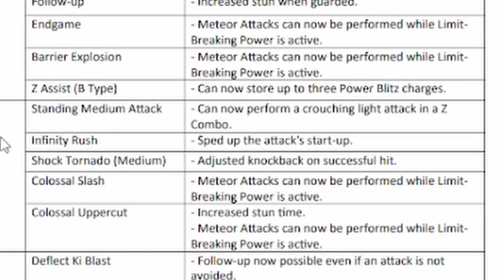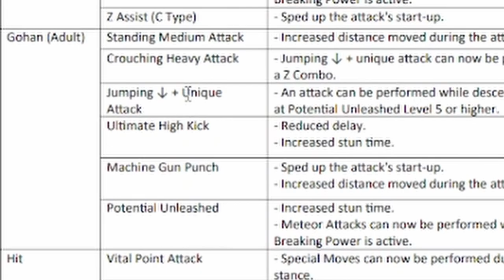I've Lost My SKILL in DBFZ....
I need a new controller.